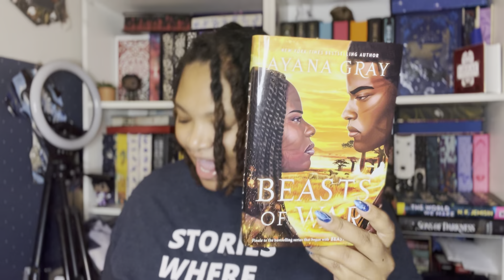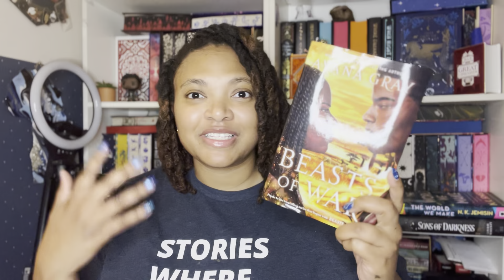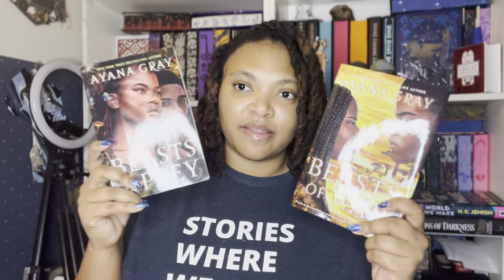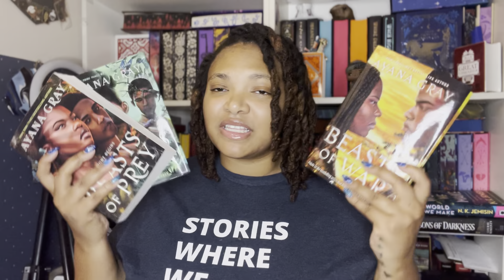🐊Beasts Of War🐍| Book Review | January 2024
Wish List: